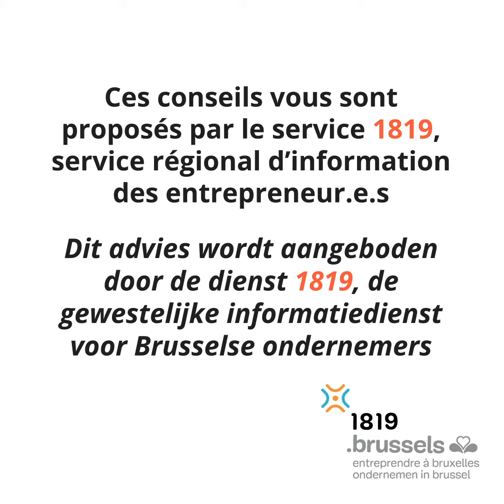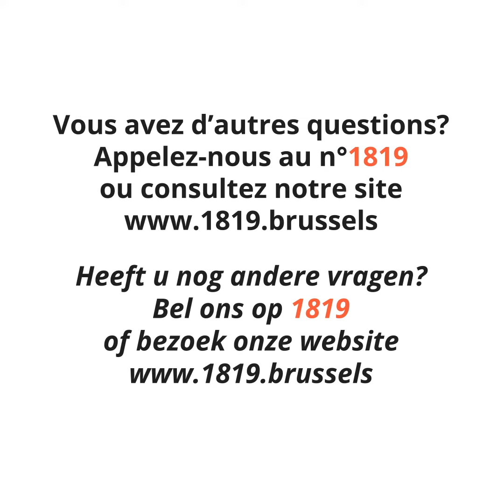Tips om veerkrachtig met deze crisis om te gaan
Coronastress zet ontegensprekelijk je psychosociaal welzijn onder druk.
De nood aan concrete tips om veerkrachtig met deze crisis om te gaan is dan ook bij veel ondernemers heel groot. Waar kan je terecht in Brussel?